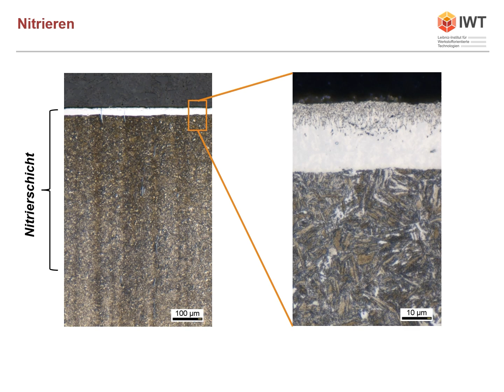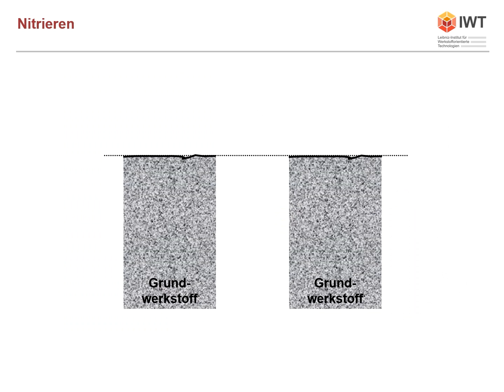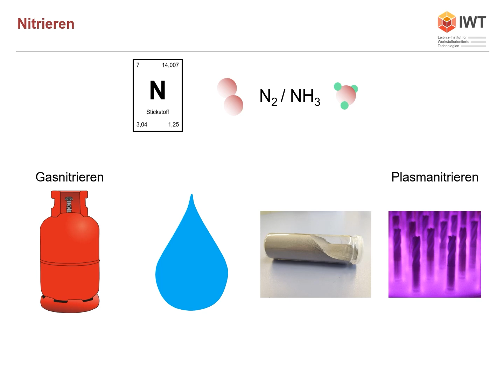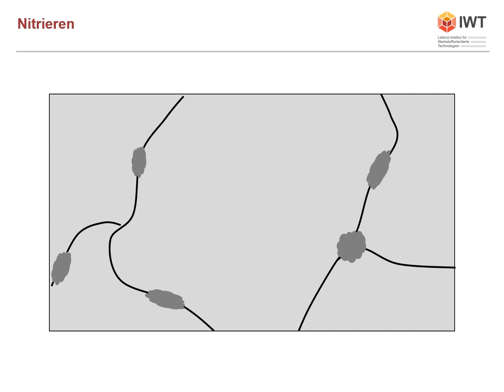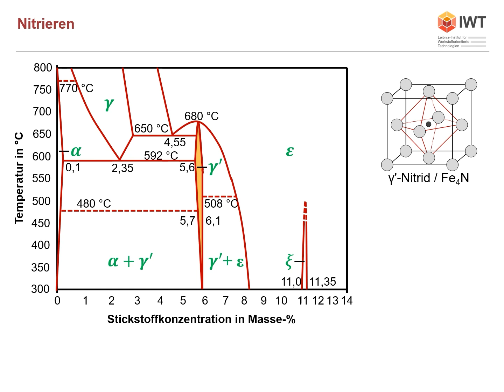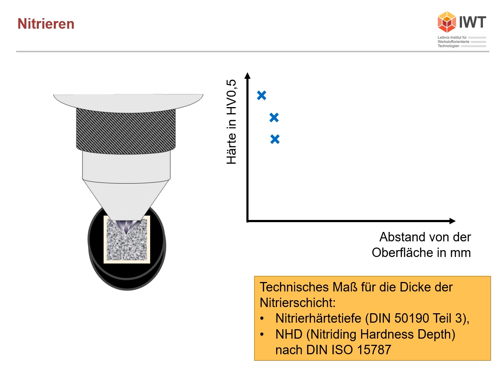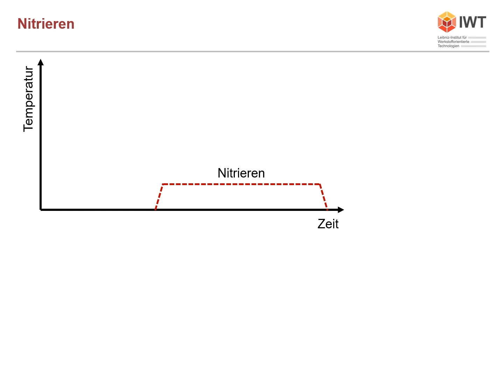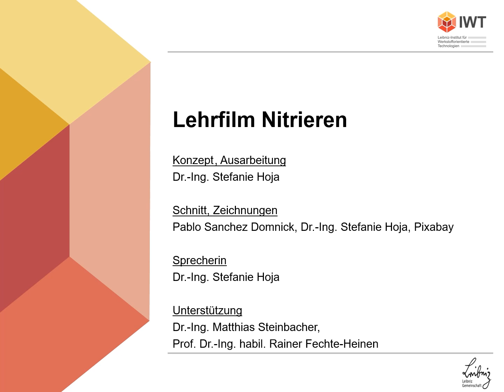Grundlagen der Werkstofftechnik: Lehrfilm Nitrieren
Das Nitrieren gehört zu den thermo-chemischen Wärmebehandlungsverfahren und ist ein Verfahren zum Härten von Stahl. Da die Randschicht eines Bauteiles dabei gezielt mit Stickstoff angereichert wird, spricht man fachsprachlich auch vom Aufsticken. Durch diesen Prozess können verschiedene Eigenschaften von Bauteilen verändert werden, um den Anforderungen an dieses gerecht zu werden.

In diesem Lehrfilm werden die werkstofftechnischen Grundlagen des Nitrierens erklärt.

Nitriding is one of the thermo-chemical heat treatment processes and is a method for hardening steel. The surface layer of a component is specifically enriched with nitrogen. This process can be used to change various properties of components in order to fulfil the requirements placed on them.

This educational film explains the basic materials engineering principles of nitriding.

Zeitstempel / Timestamps:

00:00 - Was ist Nitrieren?  / What is nitriding?
00:40 - Nitrierschicht / Nitriding layer
01:41 - Randschicht-Behandlung / Surface layer treatment
02:08 - Temperatur beim Nitrieren / Temperature during nitriding
02:40 - Temperatur beim Vergüten / Temperature during tempering
03:00 - Stickstoffspender / Nitrogen donor
03:40 - Ein-diffundieren der Werkstoffatome / Diffusion of the material atoms
04:33 - Eisen-Stickstoff-Diagramm / Iron-nitrogen diagram
05:29 - Härtesteigerung beim Nitrieren / Increase in hardness during nitriding
06:05 - Technisches Maß für die dicke der Nitrierschicht / Technical measure for the thickness of the nitriding layer
06:46 - Zusammenfassung / Summary